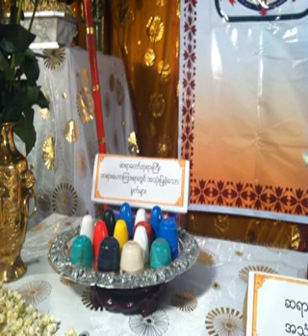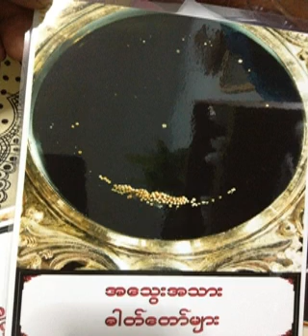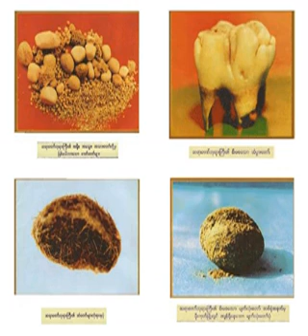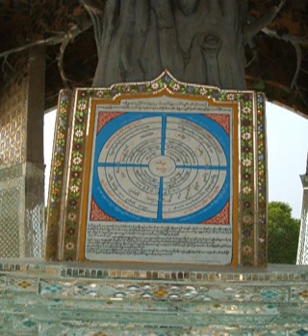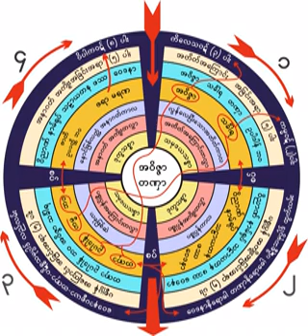၆၈၄။ နီ၀ရဏတရားငါးပါးေလာဘ၊ ေဒါသ၊ ထိနမိဒ၊ ကုကၠဳစၥ၊ ၀ိစိကိစၦာ အဖံုးငါးပါး ၂၈.၂.၁၉၆၁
၆၈၄။ နီ၀ရဏတရားငါးပါးေလာဘ၊ ေဒါသ၊ ထိနမိဒ၊ ကုကၠဳစၥ၊ ၀ိစိကိစၦာ အဖံုးငါးပါး ၂၈.၂.၁၉၆၁ ဖယ္ပီးမွ ၀ိပႆနာရွာပါ